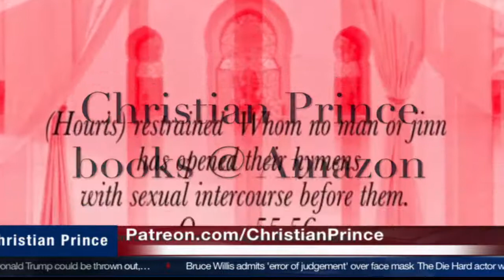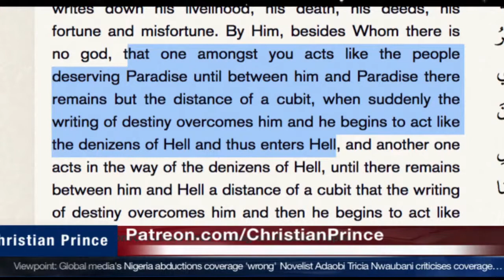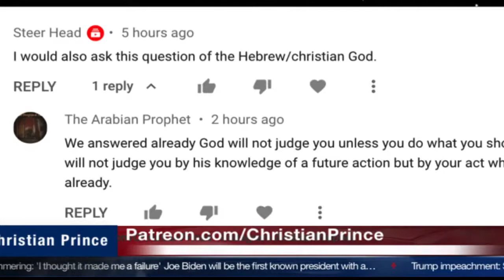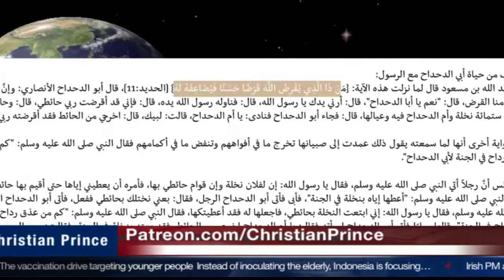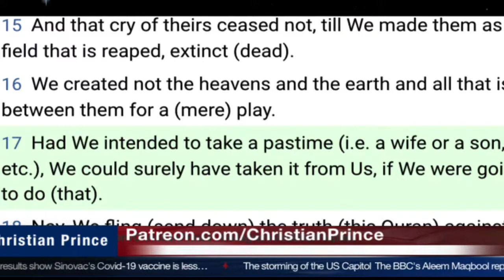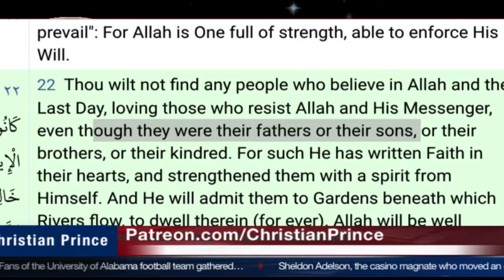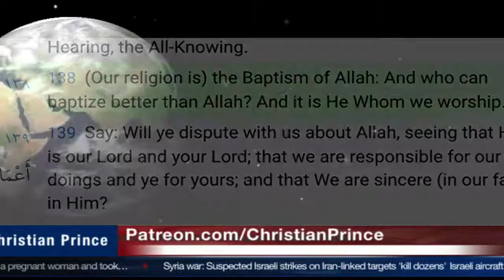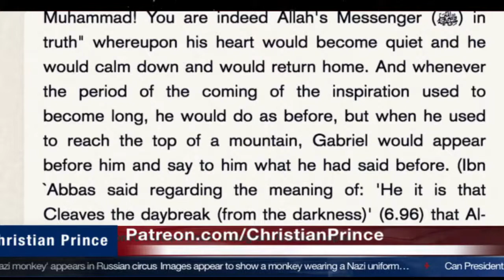Good Manner vs Allah’s Destiny...Is it possible? | Christian Prince (14 Jan 2021)